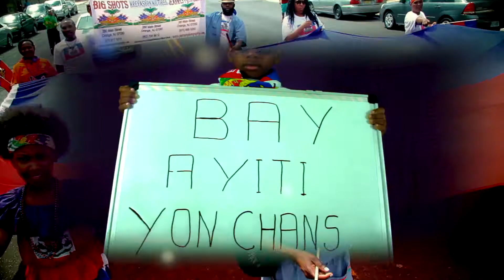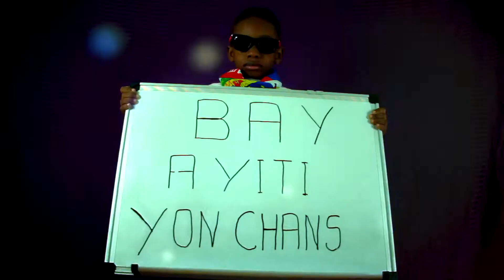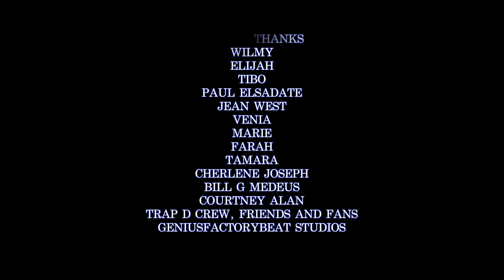TRAP D KOLABO KANAVAL 2016 "VERITE PA LADAN'L" VIDEO